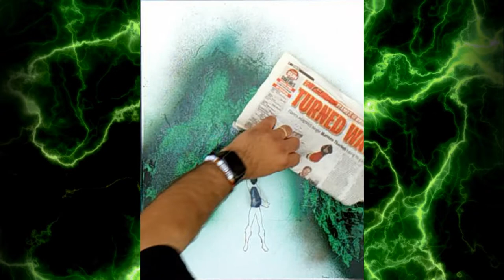He-Man & the Masters of the Universe | Spray Paint Art Tutorial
Thanks for tuning in to my spray paint art tutorial!